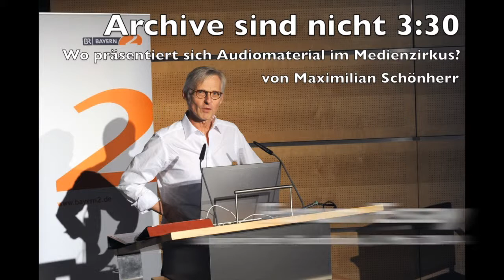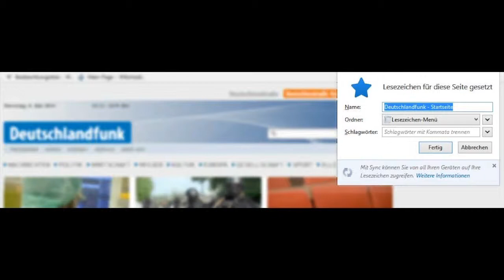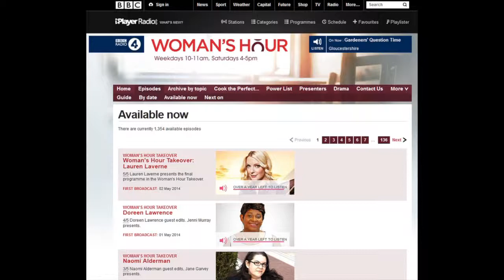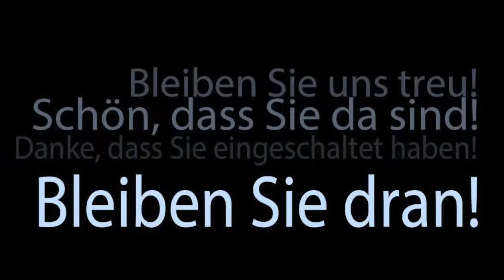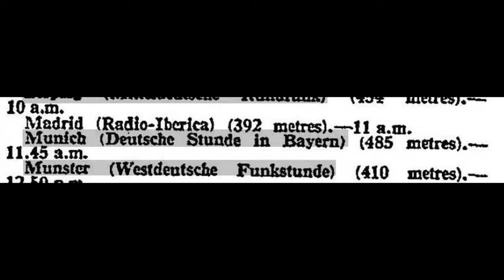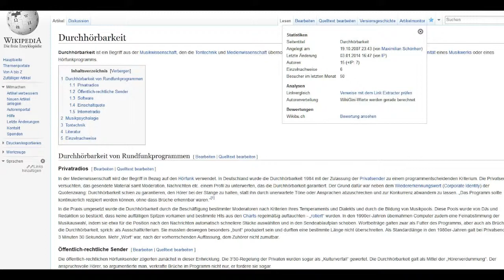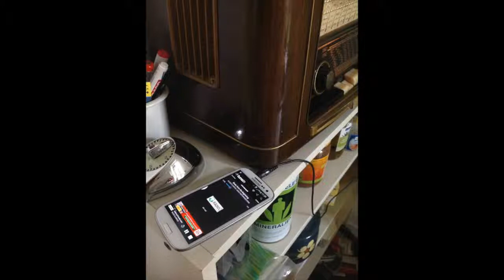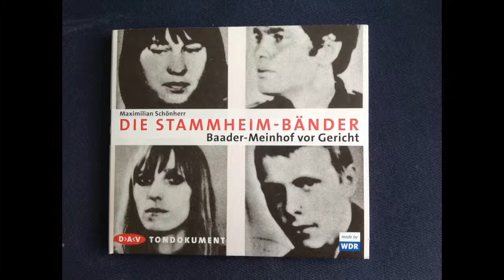Forum Essay - Archive sind nicht 3'30 - Maximilian Schönherr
Das Forum Essay fand mit Teilnehmern aus mehreren ARD-Anstalten sowie interessiertem Publikum am 8. Mai 2014 im Bayerischen Rundfunk statt, eingebettet im Dokumentarfilmfestival München. Neben einigen konkreten Vorstellungen von Projekten und medientheoretischen Vorträgen machte sich der Autor Maximilian Schönherr Gedanken über die Länge von Dokumenten.

Nach einer Kritik des seit 90 Jahren existierenden Stundentakts im Rundfunk und dem Dogma, Hörfunkprogramme "durchhörbar" zu machen, kommt er zum Archivradio in dem ungeschnittene Originaltöne aus Tonarchiven gestreamt werden. Zwei Spin-Offs von Schönherrs Archivradio-Arbeit waren die WDR-Dokumentationen "Fallbeil für Gänseblümchen" (Originalton eines DDR-Spionageprozesses) und "Die Stammheim-Bänder" (Originalton vom Prozess gegen die Baader-Meinhof-Gruppe).

Die Fotos des Vortrags stammen teilweise aus den Wiki Commons, aus dem BR-Archiv sowie vom Vortragenden.